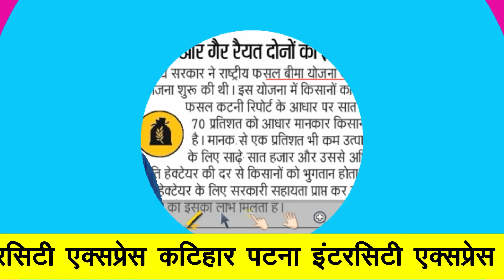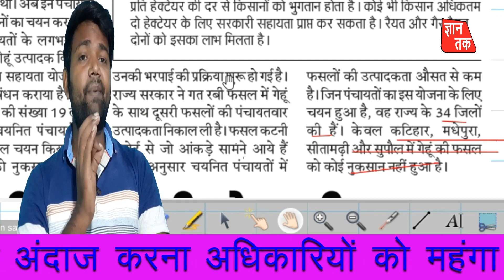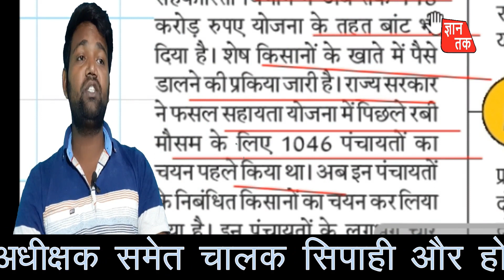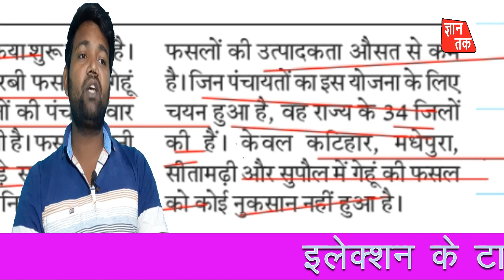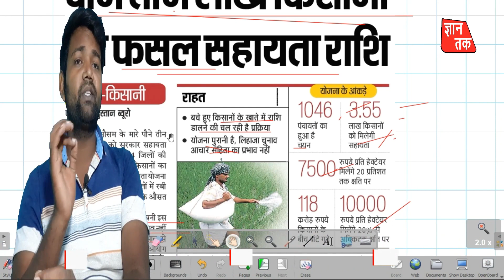शेष किसानों को मिलेगा फसल सहायता योजना का पैसा इस दिन से | phasal sahayeta yojna | GYAN TAK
Content's cover
GYAN TAK
gyan tak
gyan
tak
gyantak
phasal sahayeta yojna
bihar rajya fasal sahayata yojana ka paisa kab aayega
fasal sahayata yojana bihar status
fasal sahayata yojana ka paisa kab aayega
bihar fasal bima online
bihar fasal sahayata yojana
fasal bima rabi is din se milega paisa
ravi fasal sahayata yojana ka paisa kab aayega
ravi fasal bima ka paisa kab aayega 2020
ravi fasal sahayata nirikshan
ravi fasal bima online kaise kare 2020
About video :-
It has been told in this video that the farmers of the Rabi Crop Assistance Scheme will get the money again, the farmers who did not receive money from the Ravi Crop Assistance Scheme will be reintroduced, the money of the crop assistance scheme will be immediately put in the bank account of 400000 farmers. When will the money for the crop assistance scheme come?

About channel:-
        GYAN TAK